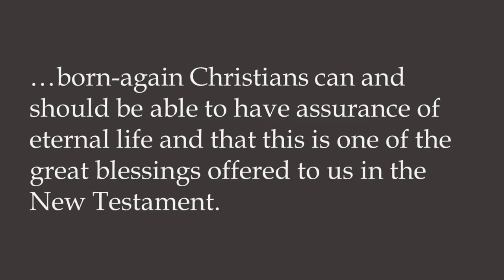"Free Grace Theology" 5 Ways It Diminishes the Gospel by Wayne Grudem: A Book Review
to help me continue to put out quality Christian book reviews.

Shawn reviews Wayne Grudem's "Free Grace Theology" 5 Ways It Diminishes the Gospel from the perspective of a Free Grace pastor who once followed the same view of soteriology as found in Grudem's Systematic Theology but has left it for Free Grace. He covers what Grudem did well and the top three places where he clearly misunderstood the teachings of the Free Grace community at large.